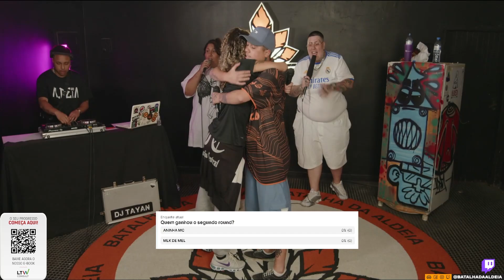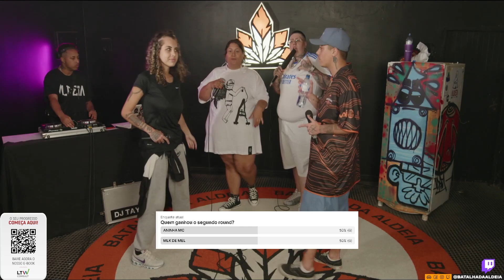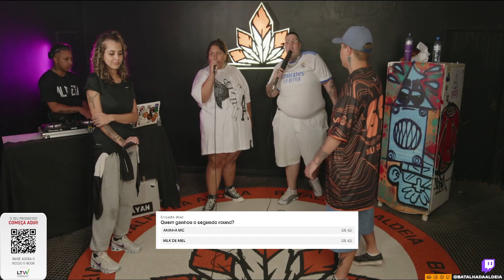ANINHA X MLK DE MEL | SEMIFINAL | 14ª Batalha das Venenosa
CONFIRA PAMKA - Mudar de Ideia

MCs da edição 256 da Batalha da Aldeia
BASK
PAPI
LEVINSK
FLP
ZULUZÃO
XAMUEL
DURAP
BIG MIKE
MIKEZIN
LILI
NG
ADY
GAEL
MALAGUETA
LUKAZIN
REFEL
BOB 13 (APRESENTADOR)

Na edição 257 da BDA todos os MCs receberam uma ajuda de custo de 200 reais para cada e o campeão levou a bolada de 1000 reais + consultoria financeira da nossa patrocinadora oficial LTW CONSULTING, que esta fortalecendo o movimento e realizando nosso sonho de remunerar todos os mcs  nas edições semanais.
Não perca a proxima edição da BDA que acontece toda segunda feira as 20 horas com transmissão ao vivo em nosso canal oficial da Twitch.